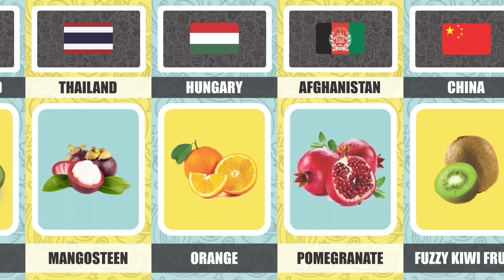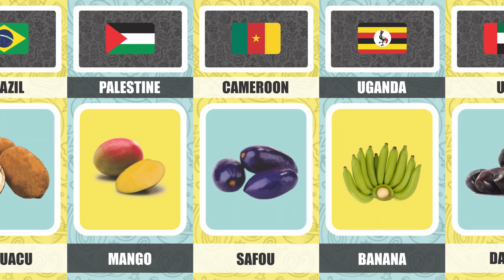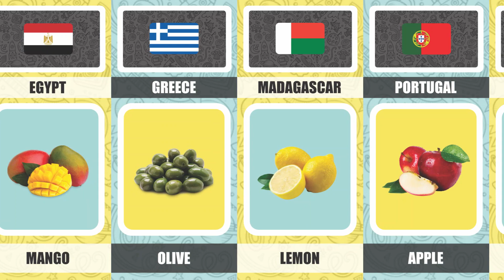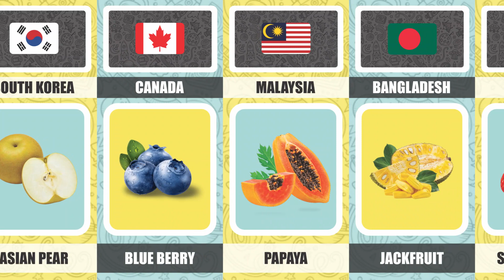National Fruit From Different Countries | World Big Data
National Fruit From Different Countries
orange, coconut, apple, strawberry, blueberry, raspberry, banana, grapes, avocado, papaya, pineaplle, mango, melon, watermelon

Note : This video based on various relevant research and discussion or just my personal research and opinion. all shown Data, Numbers, Facts, Images might not be up to date, valid or in any specific order.